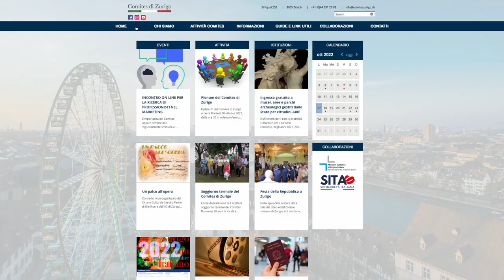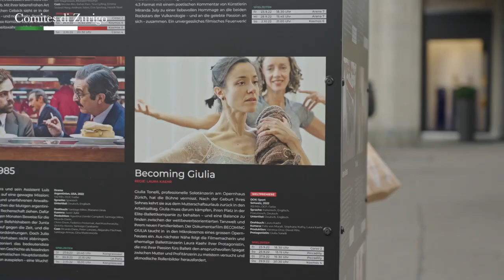Comites Zurigo Trailer 1 segreteria sportello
Progetto realizzato con il sostegno del MAECI. Iniziativa a favore della comunità durante l’emergenza Covid19 e sportello psicologico